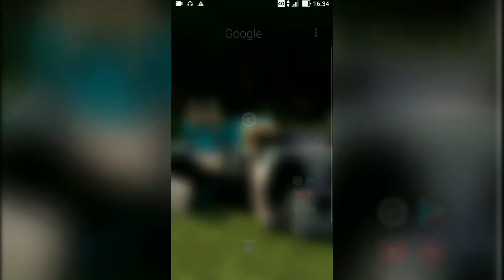FREE FIRE.EXE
Hallo Gaes...

Terima kasih buat kalian yang sudah nonton in video nya sampai habis, Semoga channel ini bisa selalu menghibur kalian...

Tolong bantu share videonya ke teman teman kalian okee...

🔹 Musik 🔹
▪️Song Outro : Marshmello - Summer